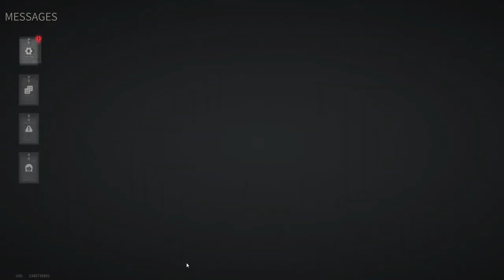Lost Light 2022 - Here is the Fight! Game With a Subscriber | Day 6 | Gameplay ( NoCommentary )#119